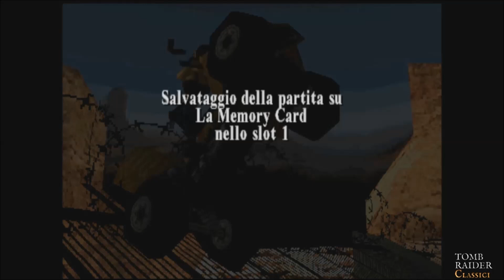Tomb Raider 3: saltare i primi due livelli del Pacifico con un trucco (BUG)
Trucco per saltare i primi due livelli del Pacifico in Tomb Raider 3 passando per il Nevada.